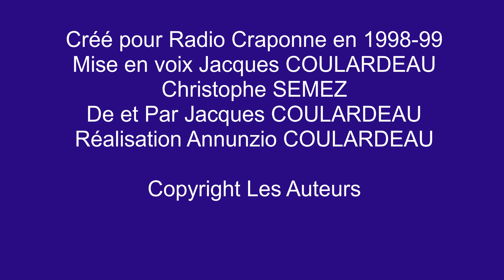DE L'ARC À LA FLÈCHE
Science fiction musicale de Jacques Coulardeau en quatre parties
Mise en forme en 2019 technique et grapphique par Annnunzio Coulardeau sur des oeuvres plastiques originales propres.
Mise en voix et mise en forme technique audio par Jacques Coulardeau et Christophe Semez en 1998-99 pour diffusion différée sur Radio Craponne, Craponne, Haute Loire